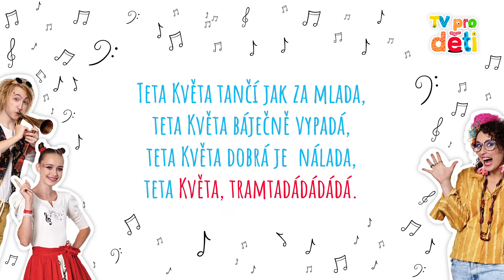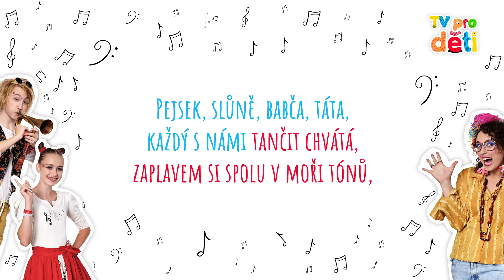Rokenrol (Karaoke verze)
TV PRO DĚTI uvádí karaoke verzi písničky Tety Květy: Rokenrol
Nezapomeňte odebírat náš kanál, kde každou středu najdete nové video.

Pokud máte zájem o zakoupení CD s písničkami z pořadů TV PRO DĚTI, najdete je na

TEXT PÍSNIČKY:
Teta Květa tančí jak za mlada,
teta Květa báječně vypadá,
teta Květa dobrá je  nálada,
teta Květa, tramtadádádádá.

Ať jsi jinde, nebo tady,
dostane tě do nálady
co? no přece starý dobrý tanec,
hudba, pohyb, to nám svěčí,
smutek vezme do zaječích,
každé dítě na parket je zvané.

Ať jsi velký, ať jsi malý,
rokenrol, ten všichni válí,
tancuj, tancuj, je to skvělé,
rokenrol je, kámo, všelék.

Pejsek, slůně, babča, táta,
každý s námi tančit chvátá,
zaplavem si spolu v moři tónů,
dva, tři, čtyři rokenroly,
až se z toho stěny drolí,
ne, ve smutku vážně neutonu.

Je, je to tak!

TVŮRCI:
Autor projektu: Lešek Wronka
Režie: Matěj Pichler
Hudba a scénář: Lešek Wronka
Text písničky: Tomáš Choura
Scénografie: Štěpán Kuklík
Kostýmní výtvarnice: Dominika Pichler
Choreografie: Aneta Glatz Zýková
MUAH artist: Lucie Červinková
Kamera: Aleš Hart
Střih: Jakub Vansa
Výkonná produkce: Drive Film Factory
Producent: Lešek Wronka, Lewron music center

ZPÍVÁ:
Teta Květa: Magdaléna Wronková